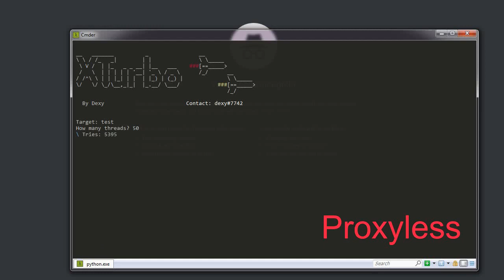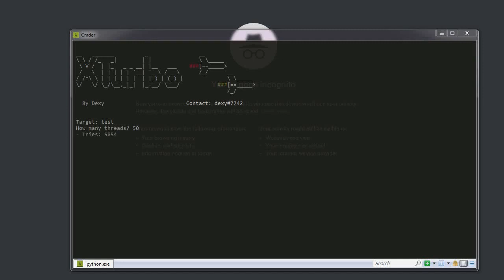Instagram Turbo (CHEAP) 2020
this Instagram turbo is custom made by me and my group (novel)

Desire#9991